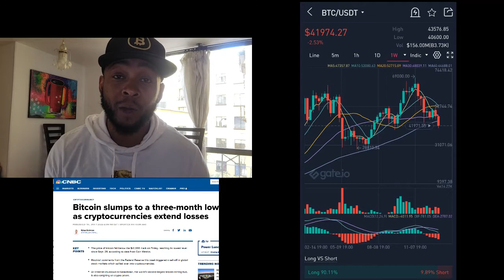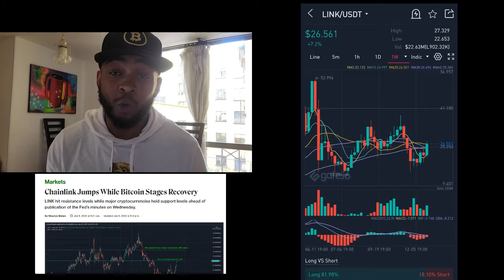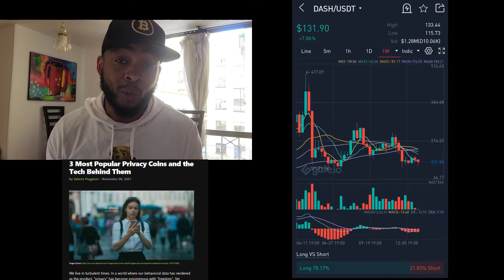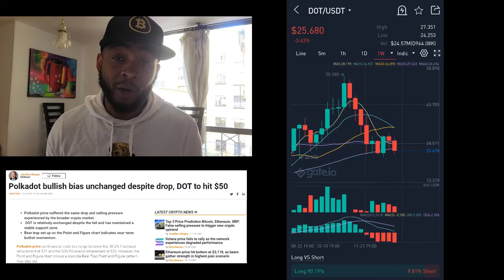🛑 Wait | Crypto Market Crash: Don’t Panic Sell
Have you seen the Gemini app? Try it using my code and we'll each get $10 USD of Bitcoin.

to sign up for Crypto.com and we both get $25 USD :)

Royal Q intelligent quantitative system, the full English name of Royal Quantitative, is a system that focuses on artificial intelligence quantitative trading.

Welcome to LEARN CRYPTO TV; Your Weekly Digital Currency Update.  I look forward to assisting you in your Crypto Investing future.